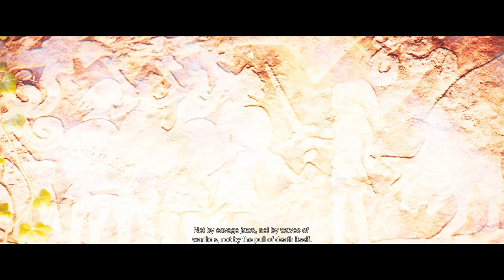Confronting the ENSLAVER! | Senua's Saga Hellblade 2 | 1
The sequel to the award winning Hellblade: Senua’s Sacrifice, Senua returns in a brutal journey of survival through the myth and torment of Viking Iceland. Intent on saving those who have fallen victim to the horrors of tyranny, Senua faces a battle of overcoming the darkness within and without.

Sink deep into the next chapter of Senua’s story, a crafted experience told through cinematic immersion, beautifully realised visuals and encapsulating sound.